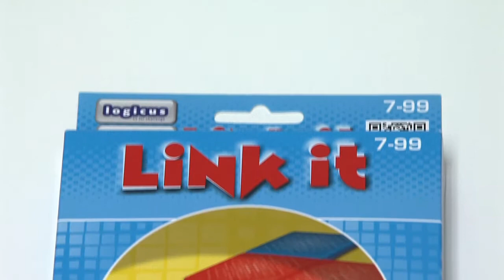Spieletipp Link it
Verbindung gesucht - wo geht es weiter? Mit den selbstklebenden Steinen knobelt sich der Spieler hier einen Weg quer über das Spielfeld.